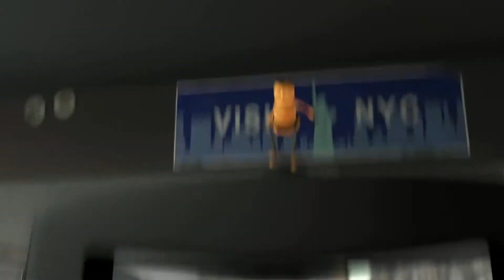The Bee Movie Trailer But Everytime They Say Bee It Gets Replaced With Bitch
I'm Rick James, Bitch!